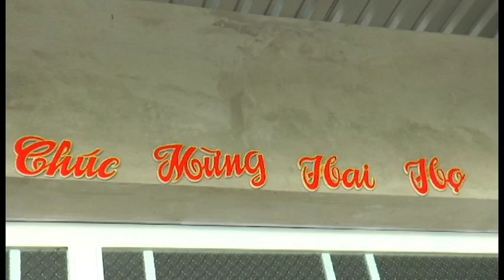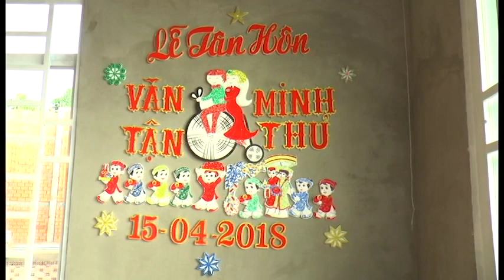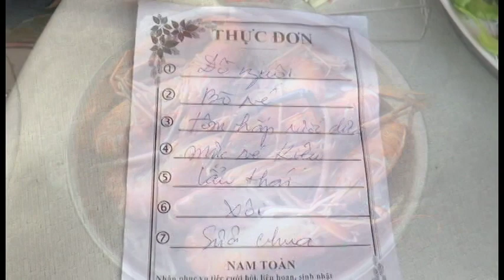THANH HON VAN TAN MINH THU 3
AMERA  TÂN PHƯỢNG  ĐT: 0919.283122